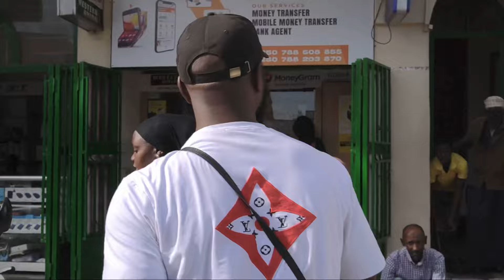Exploring 🇷🇼Rwanda’s vibrant capital-Downtown Kigali 4k walk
Kigali is a beautiful city . The city is very clean and people are going about their daily activities. Rwanda is know as a country of thousands hills . Downtown is a sloppy area where also you can fine traders, business ,cars , bicycles and motorcycles, and many other thing .